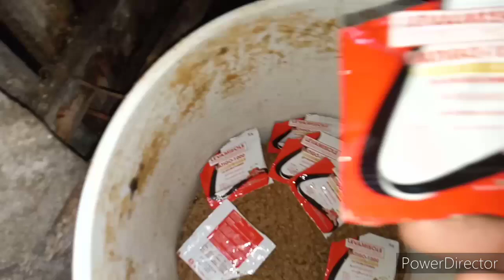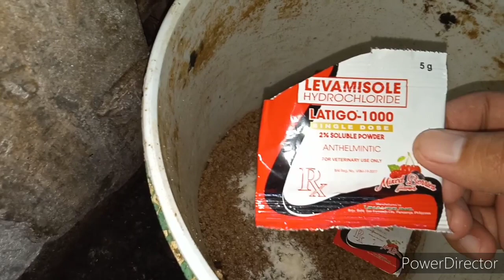Latigo 1000 gamit ko sa pagpurga